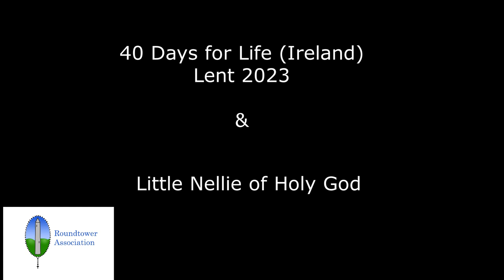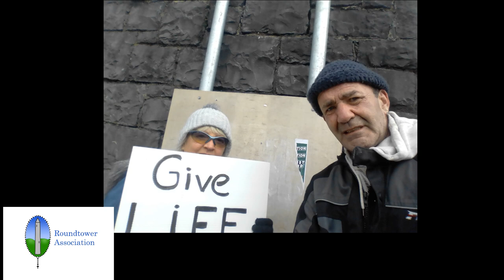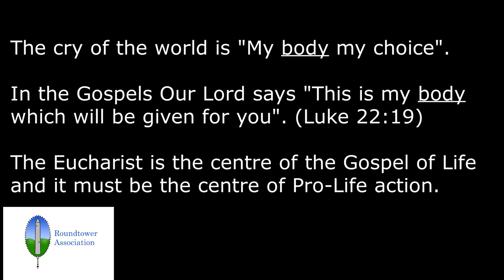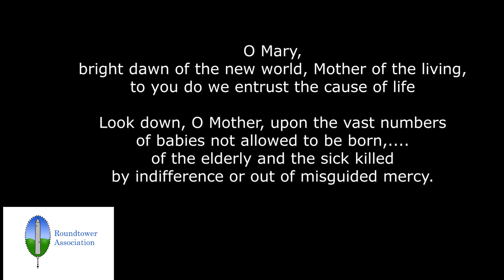40 Days for Life (Ireland) Lent 2023 & Little Nellie of Holy God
A summary of  40 days for Life across Ireland
with commentary by Fr. Fidelis Moscinski CFR
and international leader, of 40 Days for Life, Robert Colquhoun.

Hymn : Ave Maris Stella (Gregorian)
Song : Psalm139 by Joyce Higgins.

Thanks to all who prayed and witnessed during this campaign.

"Life will triumph" St. John Paul II